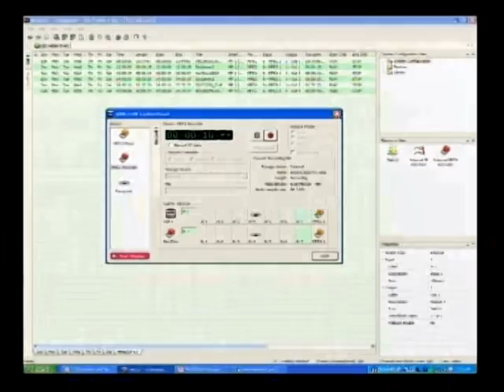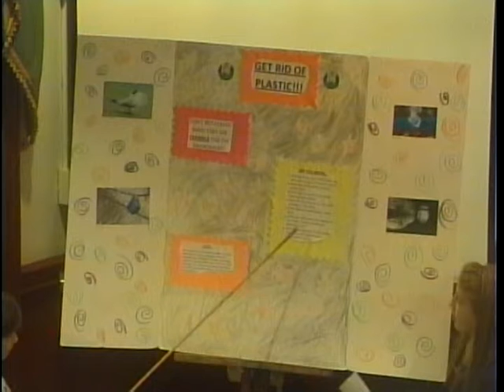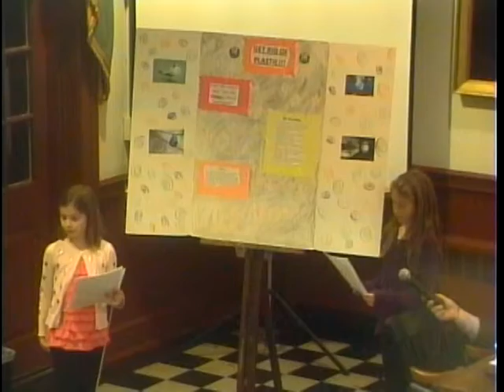Weston CT Board of Selectmen 2013-02-07